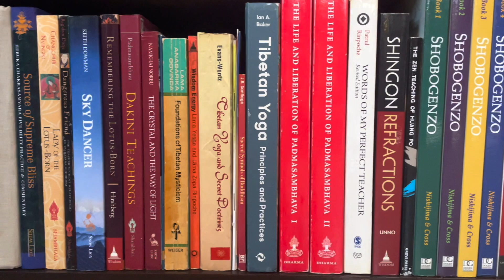Padmasambhava - Part 15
This is Part 15 of my recital of the "The Life & Liberation of Padmasambhava," a translation of "Padma Thang-yig," by Yeshe Tsogyal.

In this episode, we'll read Cantos 28, 29 & 30..

The music in the beginning of this and all episodes of this series is from a particular recital of the medieval Japanese translation of The Heart of Great Wisdom Sutra, called Hannya Shingyo, with taiko drum, in a temple in Japan.  If you would like to hear that whole recital, it can be found

The music played in the background during the reading is by Henry Wolff & Nancy Hennings, the album is called "Tibetan Bells" and can be found

To purchase your own copy of the two volume set, "The Life and Liberation of Padmasambhava" now,

Edward is not a formally ordained Ngakpa, but wears the shawl, with great respect, during these recitations of published Buddhist Scriptures.